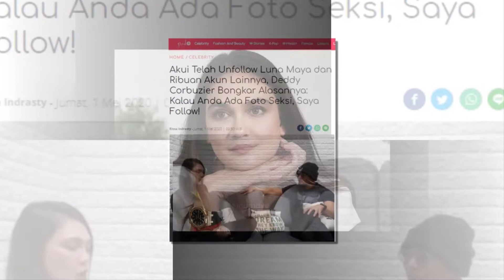Deddy Corbuzier Blokir Luna Maya ! Penjelasan Deddy Ini Buat Luna Makin Geram ! Ada Apa Sebenarnya ?